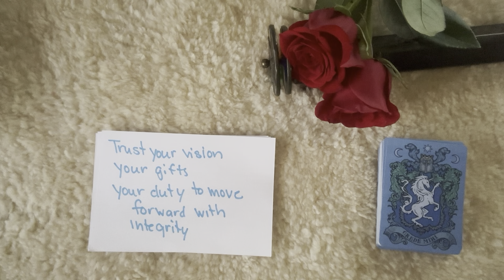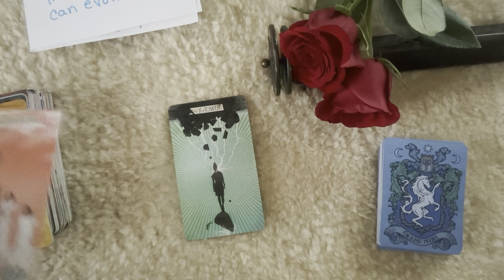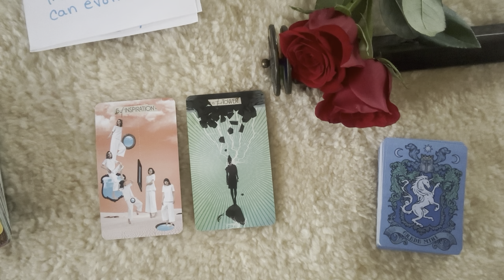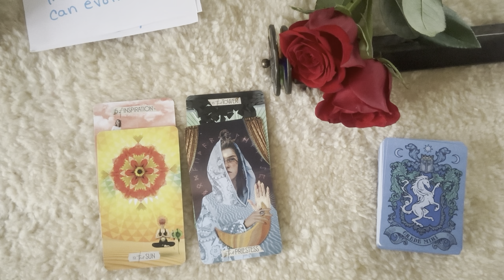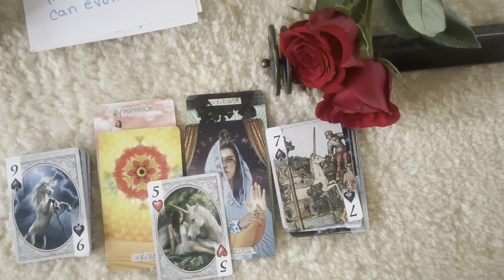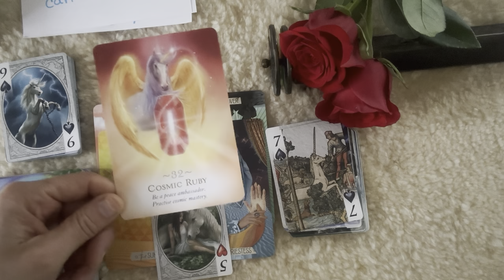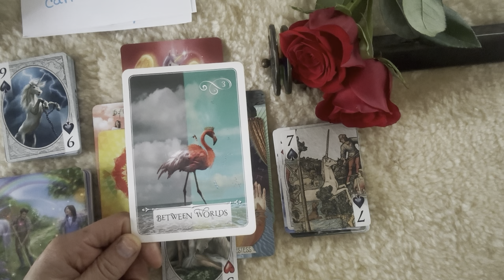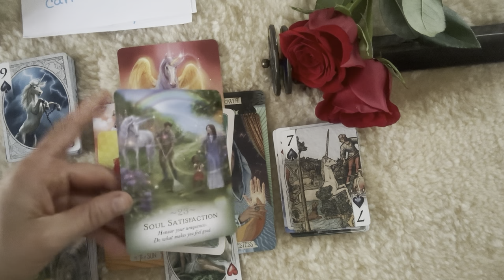Trust Your Vision 🧿🪬🧿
Please explore your own insights. As with any reading or advice use discernment.  You have the power to decide what is best for you. Perhaps there is something here that confirms or reminds you of what you already know to be true. If you have any health or mental health concerns please seek professional care.

A kind reminder that you matter.
You are encouraged to seek professional support when needed Suicide Prevention/Crisis Line Dial 988

Survivors and victims of intimate partner abuse are encouraged to seek support

DomesticShelters.org

The Lightworkers Companion
Portals of Awakening
The Love & Light Messages Deck
The Empowerment Deck
The Playing Card Companion eBook